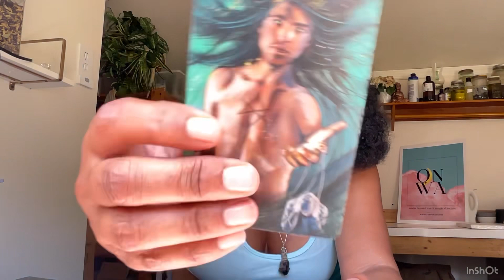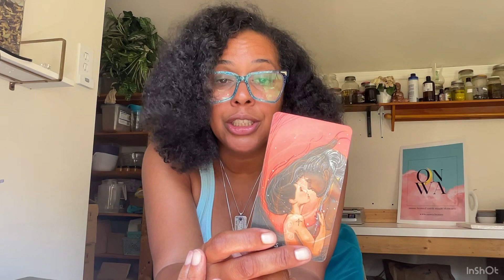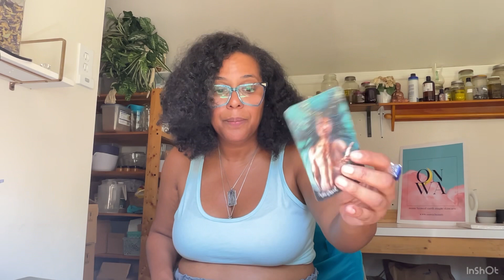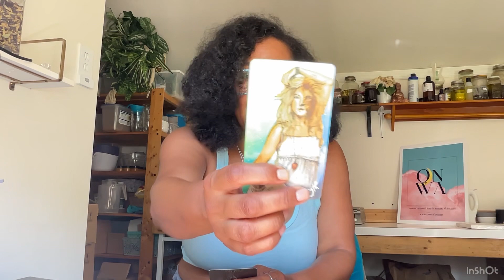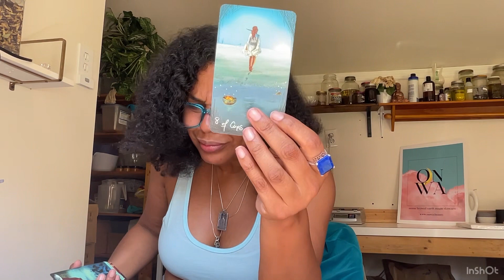￼ Pisces destiny is coming into play. There is a turning point.August 1-12/15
The universe often presents us with profound opportunities for growth and transformation, and one such momentous occasion is the occurrence of a "lions gate portal." This cosmic phenomenon, where the numbers 8 align, holds immense spiritual significance and offers a gateway to heightened consciousness and divine wisdom. In this reading, we delve into the mystical realm of tarot readings within the context of the 8 portal, exploring the potential insights and guidance these divinatory cards can provide during this extraordinary time.

The 8 portal offers a rare opportunity to tap into spiritual energies and gain profound insights into our lives. Tarot readings during this time serve as a valuable tool for self-reflection and guidance. By embracing the wisdom of the tarot cards, we can navigate our path with clarity, align with our higher selves, and embrace the transformative energies of the lion’s gate portal. Remember, the cards are a reflection of your innermost self, offering guidance and support as you embark on this journey of spiritual growth and enlightenment.

** I Do Offer Personal Readings and  services please check the website **

If you have been wanting to manifest something then this is the time and it's the perfect time to step into your power